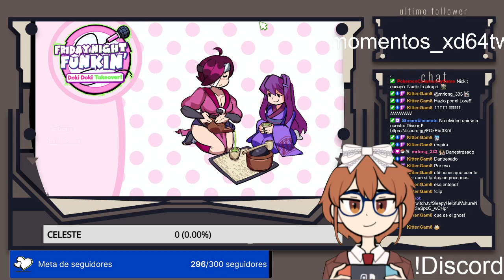Friday Night Funkin' Doki Doki Takeover!!!!